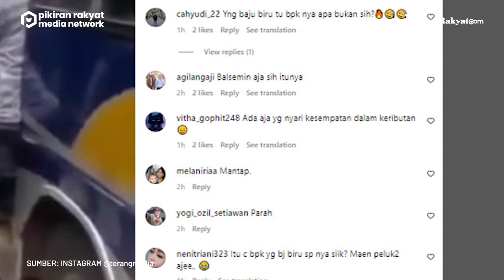Siswi di Garut Marah pada Kenek Minibus karena Merasa Dilecehkan, Warganet: Harus Tindak Tegas!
Hal itu ia lakukan lantaran merasa telah dilecehkan oleh kenek. Saat ia marah, warga lain pun datang dan mencoba memperjelas keadaan.
Video yang diunggah akun Instagram @terang_media pada Sabtu, 12 November 2022 itu pun hingga kini telah ditonton sebanyak lebih dari 3 ribu kali. Warganet pun ramai berkomentar, seperti @m.naufal.hafiezh "Pelecehan verbal, maupun fisik harus tindak tegas!," ujarnya.